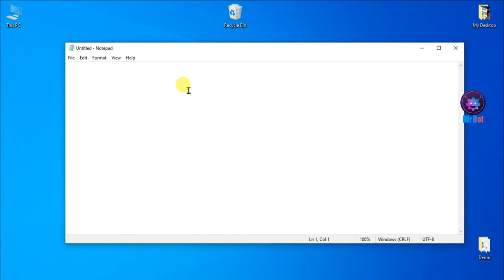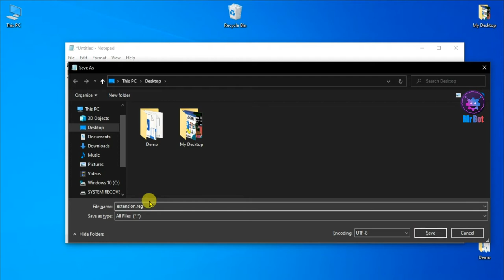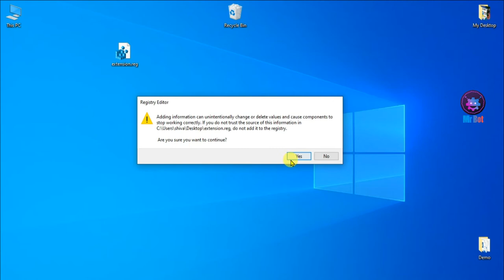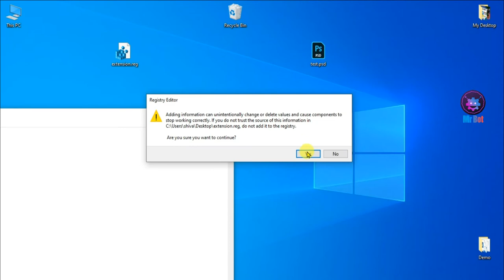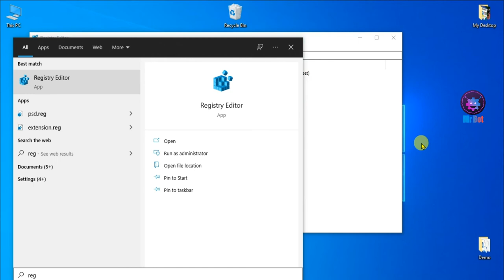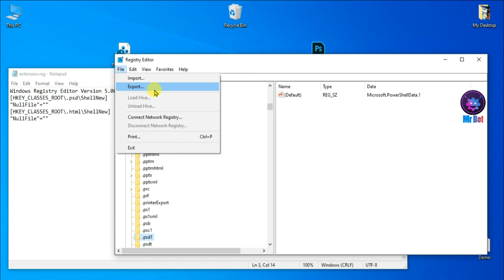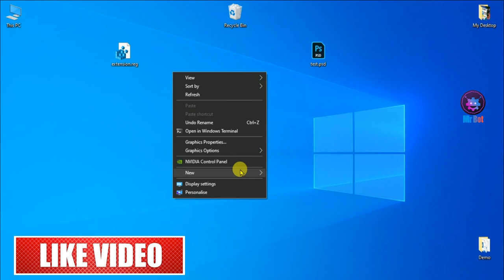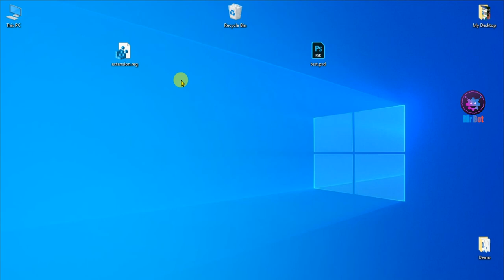How to add file types on right click new item menu on windows 10 registry tips and tricks 2022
About Video : Hello friends mene aaj iss video me bataya hai aap kaise windows 10 pro me right click new item menu me new file types kaise add karenge janne ke liye video pura dekhna aur channel ko subscribe karna.

Topics Cover In video : Your Queries:
1. How to add file types on right click new item menu on windows 10 pro ?
2. Windows 10 pro latest registry tips and tricks 2022 ?
3. Windows 10 latest tweaks and tricks 2022 ?
4. Windows 10 add new file types on new menu bar 2022 ?